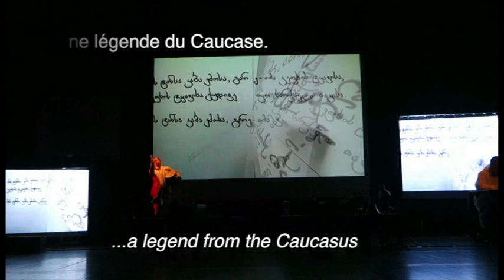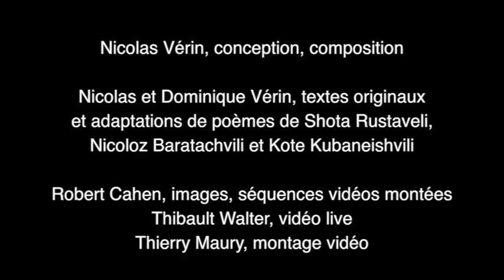Ushba et Tetnuld - Multimedia opera - teaser 2015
Multimedia opera by Nicolas Vérin, with Javier Hagen, Nicholas Isherwood and Roula Safar.
Nicolas Vérin : conception, composition
Dominique and Nicolas Vérin : original texts and adaptations of georgian poems by Shota Rustaveli, Nicholoz Baratachvili and Kote Kubaneishvili
Robert Cahen, video
Thibault Walter, live video
Thierry Maury, video editing